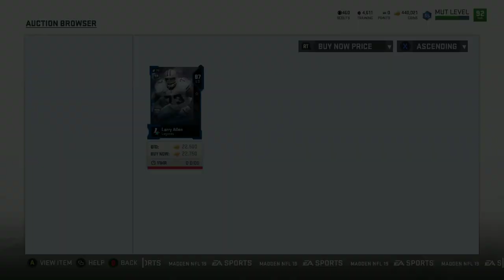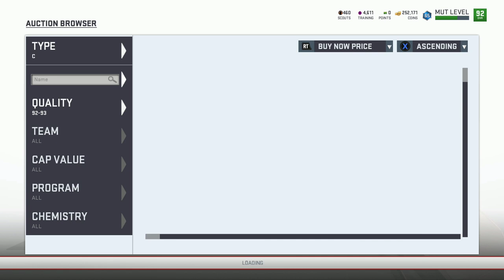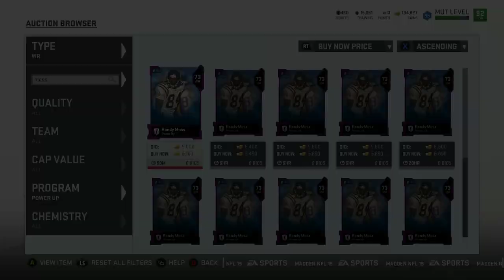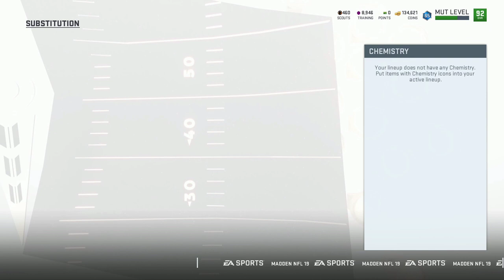Powering Up Donovan McNabb. No Money Spent Team EP 24. Madden 19 Ultimate Team